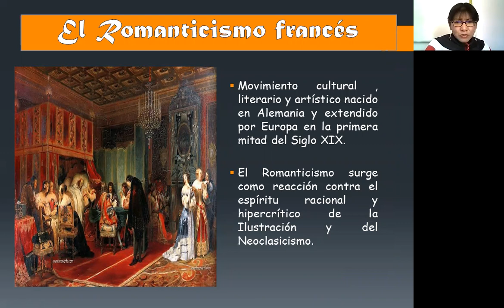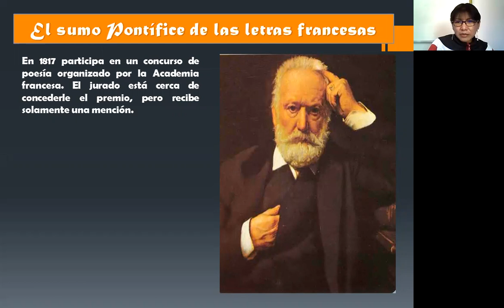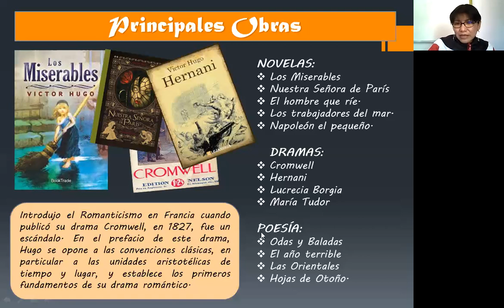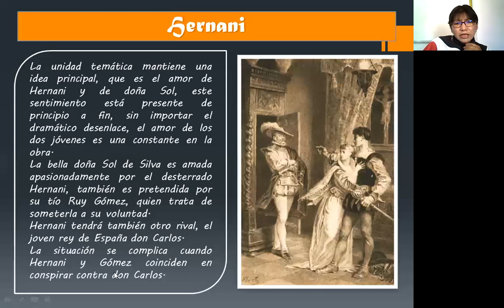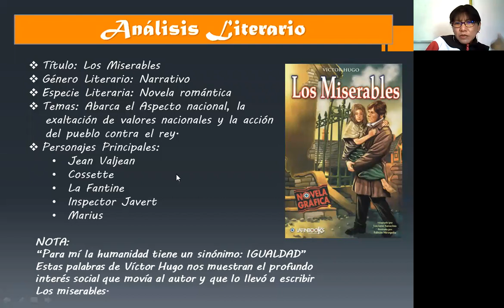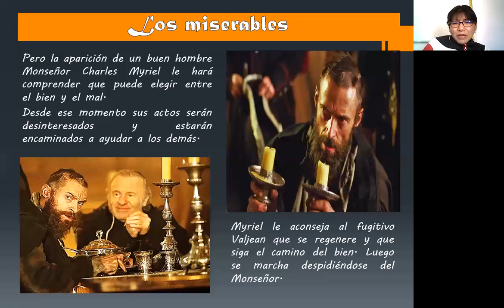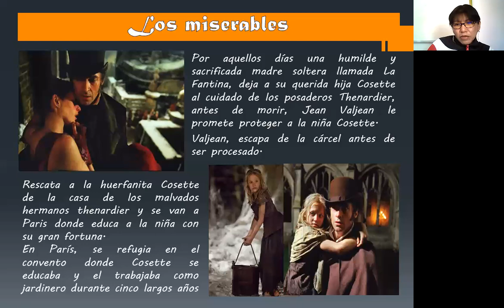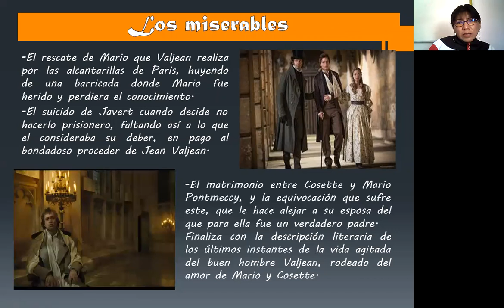VÍCTOR HUGO Y EL ROMANTICISMO FRANCÉS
- HERNANI
- LOS MISERABLES